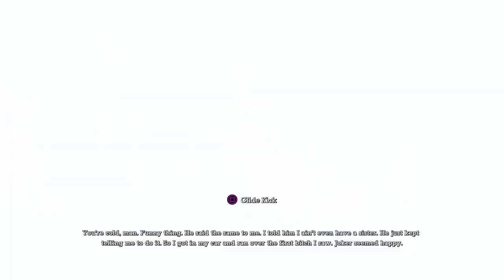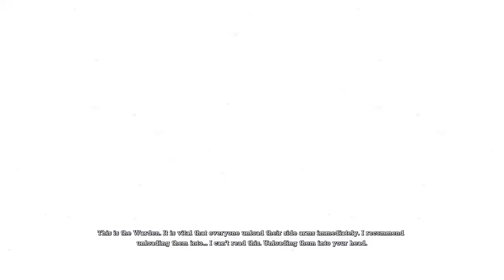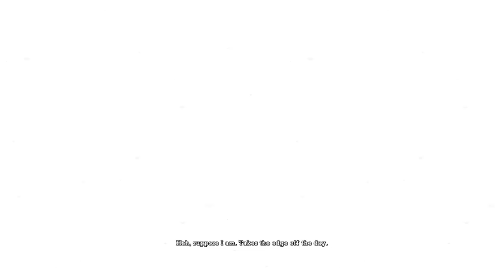Batman: Return to Arkham- Arkham Asylum Part 9 Fighting Scarecrow Again